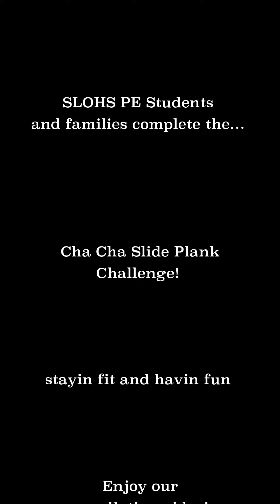Cha Cha Slide Challenge